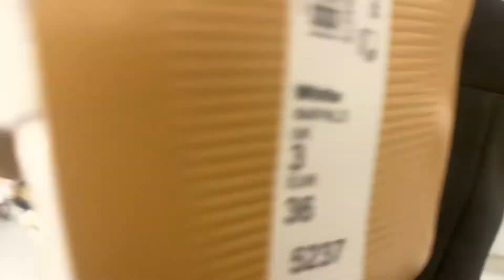river island womens summer shoes collection 2022|| Ahmad Family